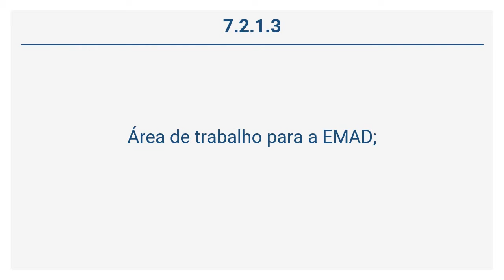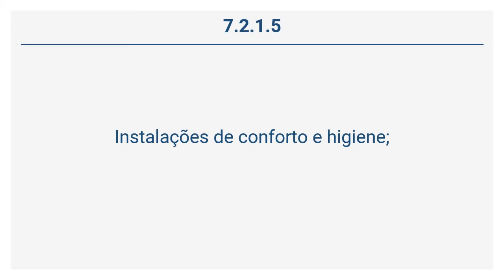Resolução RDC 11/06 - Infra-estrutura física